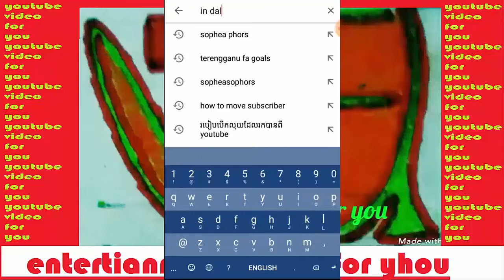Malaysia liga super league 2018 all goals of week 7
• Track Info:

Artist: Tobu
Genre: Dance & Electronic
Mood: Bright